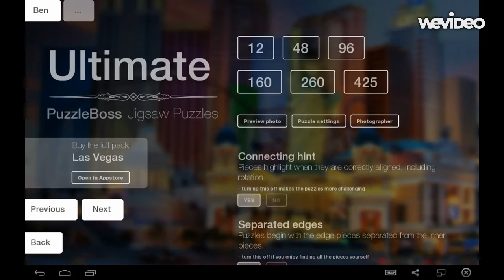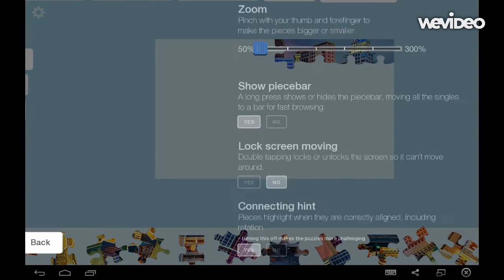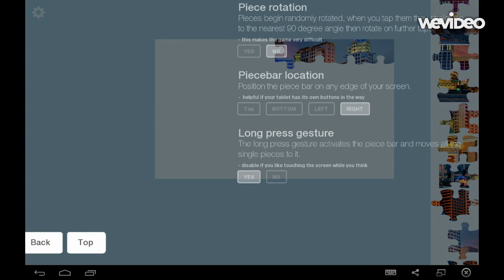PuzzleBoss Jigsaw Puzzles #2